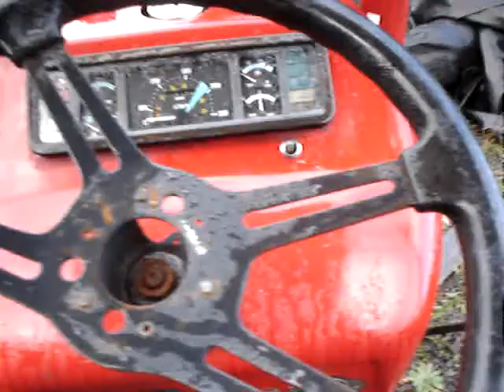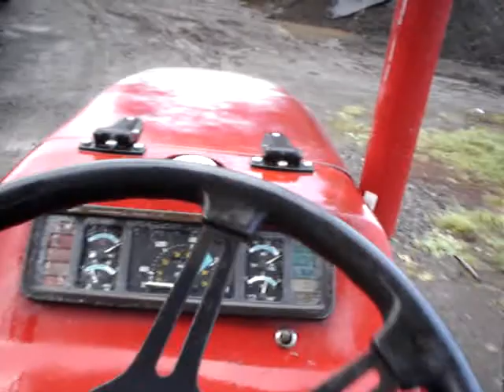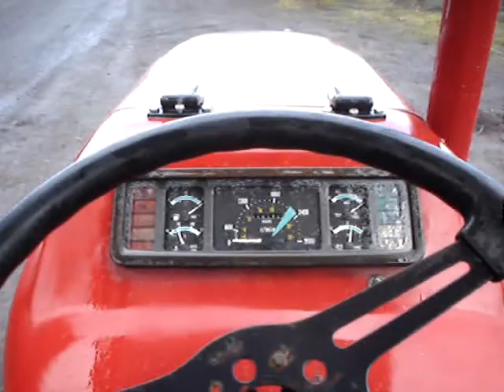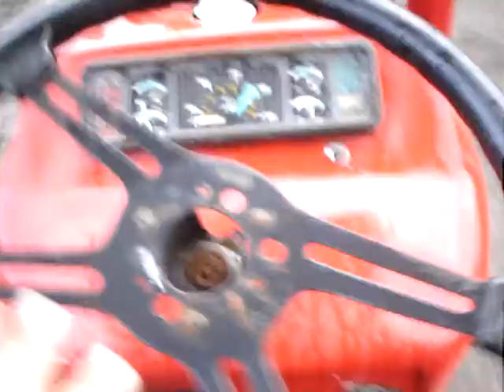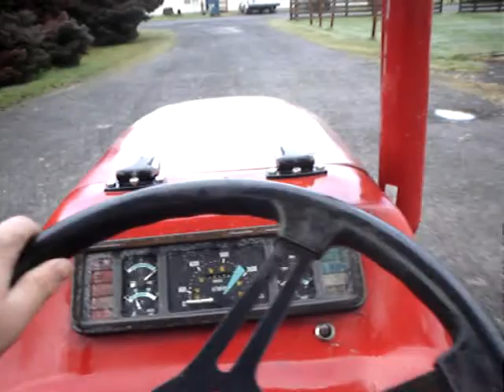Driving the JERRY'S RENTALS tractor #1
I lapped around the property & then I stopped just to see if one of the guys got a gasket for a leaf blower that I had to put on. another clip will be uploaded. Filmed on 11/10/10.